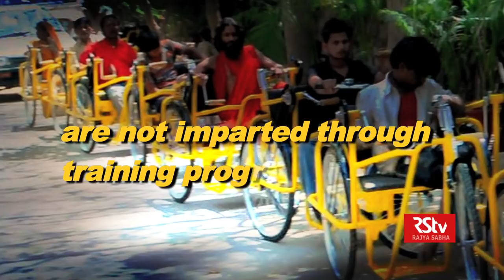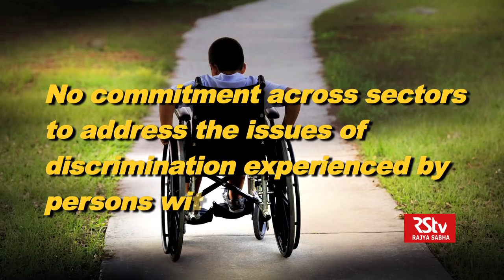The Pulse - Who is Abled ?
दिब्यांग - क्या हैं उनकी समस्याएं ; क्या है उनका समाधान; कैसे होगा निदान ?
देंगे जवाब केंद्रीय मंत्री थावर चंद गहलोट .. साथ में हैं आईएएस इरा सिंघल और एक्टिविस्ट जावेद आबिदी
देखें एक बहुत ही ख़ास कार्यक्रम The Pulse - Who is abled?

Watch a very special program on the issues related to "Differently Abled" persons. While developed countries provide various facilities for them, whether India has been able to provide an enabling environment ? What are their rights, what are their aspirations, whether govt. has been able to address their concerns.. Watch it all in this very special episode of the The Pulse. The episode sees participation by the Union Minister for Social Justice and Empowerment Thawar Chand Gehlot; IAS topper Ira Singhal; Activist Javed Abidi. Watch the differently abled persons directing their questions at the Minister who answers their concerns and explains the initiatives of the Government under Prime Minister Modi.

Guests --- Thawar Chand Gehlot , Minister of Social Justice and Empowerment ; Ira SInghal - IAS Topper ; Javed Abidi - Social Activist

A Rajya Sabha TV production